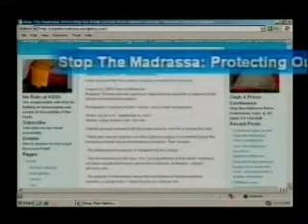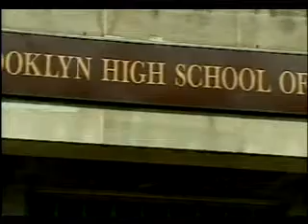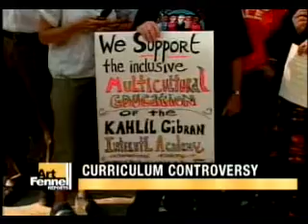Arabic School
Art Fennell Reports talks about a school in New York City that wants to teach Arabic.